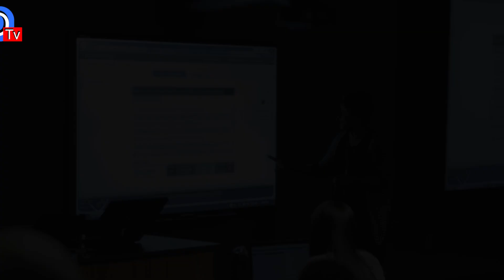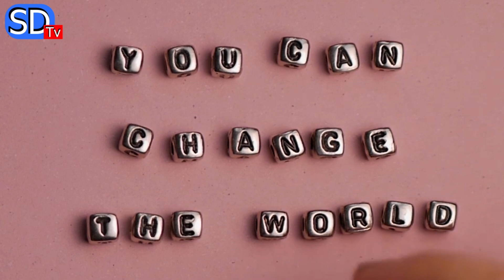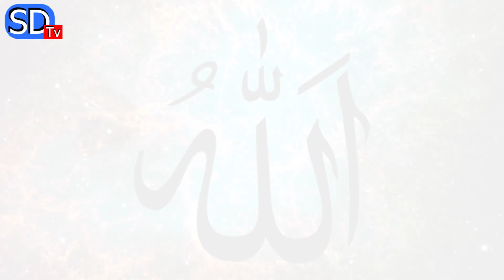Success In Life // The Success Blueprint: Steps to Achieve Your Dreams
Are you ready to turn your dreams into reality? In this video, we break down a proven, step-by-step blueprint to achieve success in any area of your life! Whether it's your career, personal goals, or self-growth, these actionable strategies will empower you to take control of your journey.

1. Setting clear, achievable goals.
2. Building a winning mindset.
3. Overcoming obstacles with resilience.
4. Creating effective habits for lasting success.
5. Staying motivated and committed.